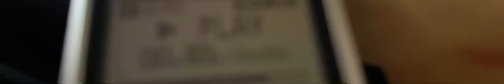Not back ground sound but can anyone here what this says? Caught this on my recordings no one near